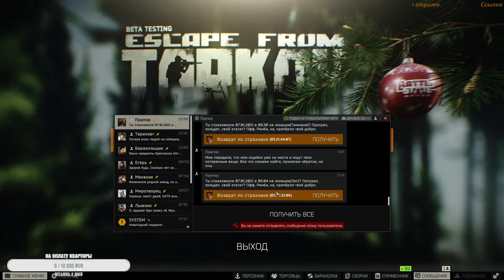Kira's Streams Story